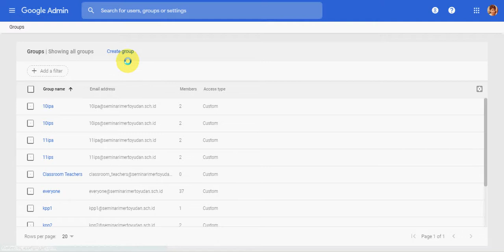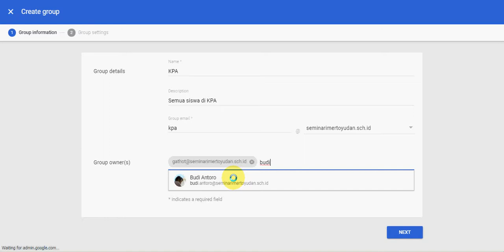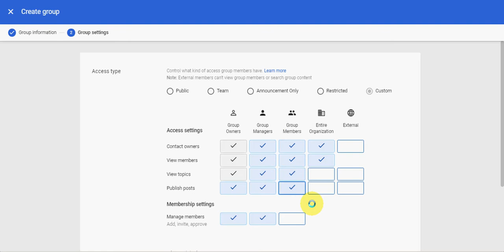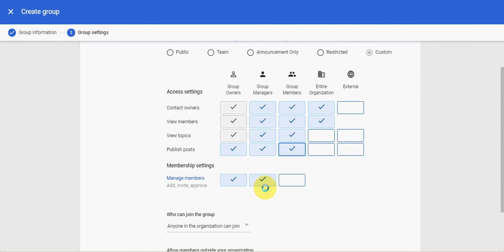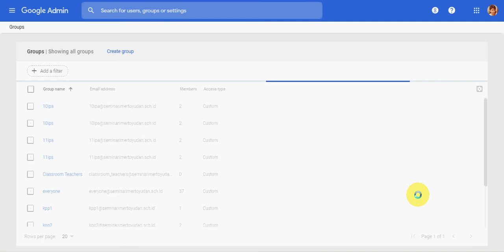Cara membuat group di G Suite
Langkah demi langkah cara membuat group yang beranggotakan banyak pengguna di G Suite.